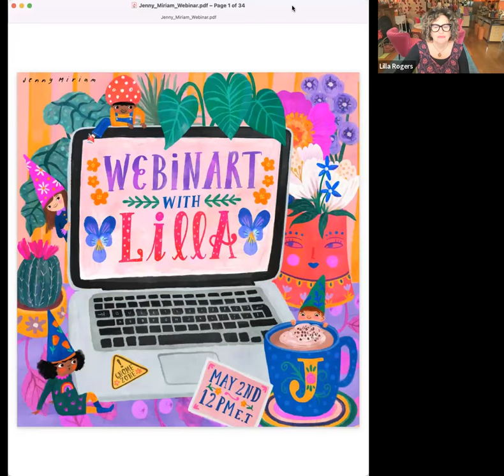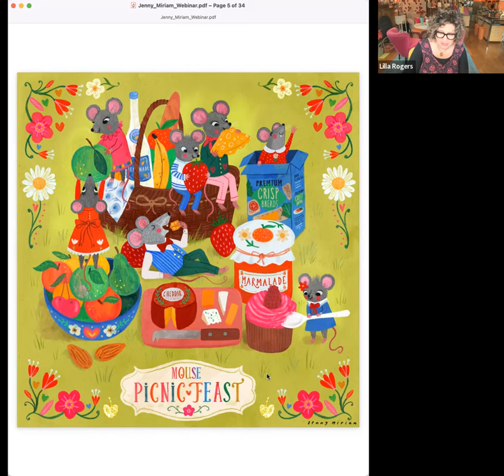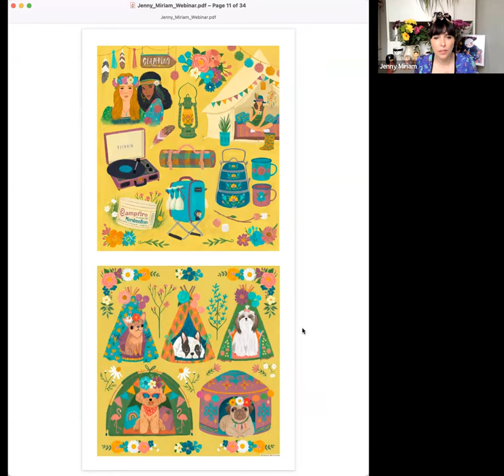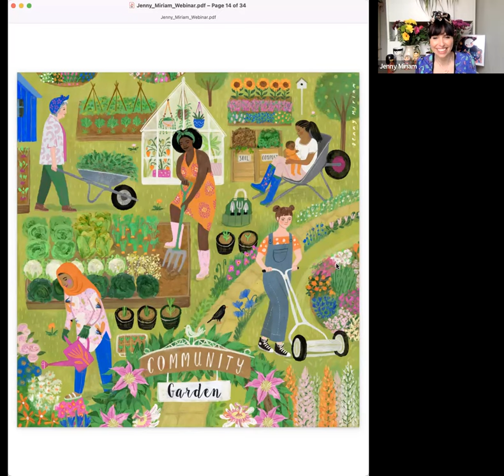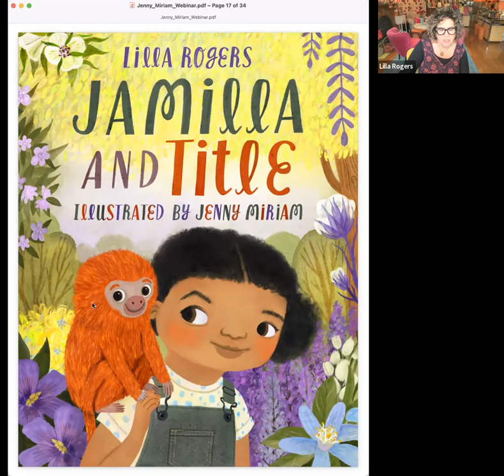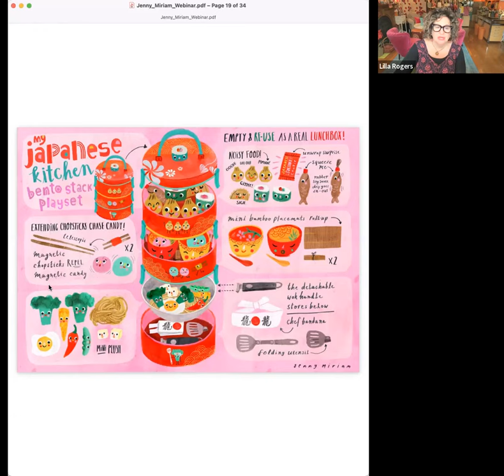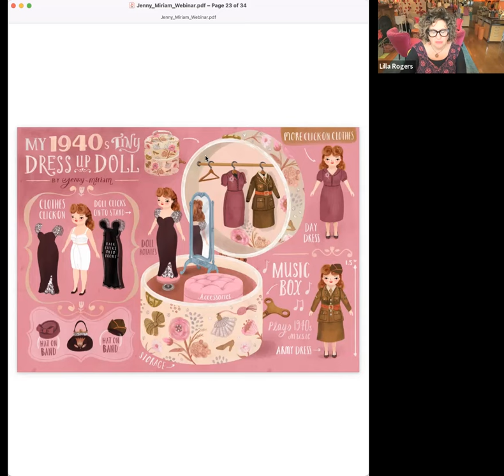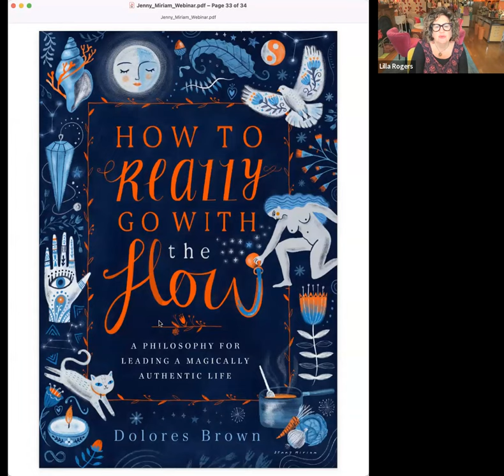Art Agent Lilla Rogers talks to her artist Jenny Miriam (Lilla Rogers Studio WebinART series)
In this fascinating webinar, pro illustrator Jenny Miriam talks to top art agent Lilla Rogers about her illustration career and her creative influences.

Jenny is based in Bristol, UK, and talks about how the city inspires her, and spotting graffiti artist Banksy’s artwork around the city.

She describes how she made the move from full-time designer to freelance illustrator, and shares how Make Art That Sells online illustration courses, particularly Assignment Bootcamp, Illustrating Children’s Books and My Toy Pitch, impacted her art and career.

Jennie also offers her three top tips on how to stay motivated as an artist, how to manage time, and how to approach art as a beginner. She talks about the various media that she uses in her art, including which Procreate brushes she uses.

Finally, art agent Lilla and Jenny talk through some of Jenny’s work in her portfolio. They discuss how to make the work pop, how to create gorgeous lettering, and what to show in an illustration portfolio. They discuss some examples of her work and what makes her illustrations so appealing to an art agent. Jenny also talks about her references and what informs her work, and other artists and illustrators whose work she admires.

This is a fantastic opportunity to hear how a top art agent views a portfolio and what an agent is looking for when they look at an artist’s portfolio – and it’s perfect to listen to as you sketch, paint and draw. Don’t miss it!

Find out how to make art that sells, view all our online art courses

TIMESTAMPS
00:00:00 Lilla introduces artist Jenny Miriam
00:05:10 How Jenny made the move from designer to freelance illustrator
00:10:39 How to motivate yourself in your art and stay organized
00:12:58 Three top tips from illustrator Jenny Miriam
00:22:15 Jenny Miriam’s portfolio
00:58:34 Viewer Q&A

P.S. Want more great FREE resources to boost your creative career?